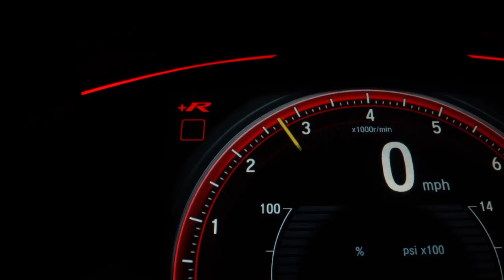D Savage - Drowning (Visualizer)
Visualizer by @CAPTKHO

NEW VIDEOS EVERYDAY AT 10AM EST!